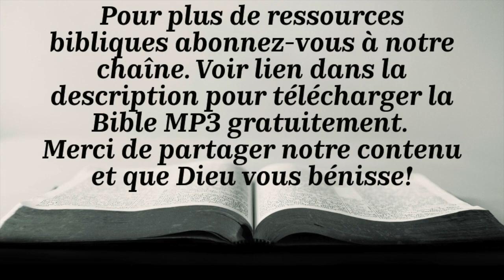1 ROIS (Bible Louis Segond 1910)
Introduction - 00:00
Chapitre 1 - 03:24
Chapitre 2 - 13:02
Chapitre 3 - 22:21
Chapitre 4 - 27:43
Chapitre 5 - 32:52
Chapitre 6 - 36:36
Chapitre 7 - 43:03
Chapitre 8 - 53:00
Chapitre 9 - 01:06:39
Chapitre 10 - 01:12:26
Chapitre 11 - 01:17:50
Chapitre 12 - 01:26:26
Chapitre 13 - 01:33:08
Chapitre 14 - 01:40:04
Chapitre 15 - 01:46:19
Chapitre 16 - 01:52:33
Chapitre 17 - 01:59:08
Chapitre 18 - 02:03:46
Chapitre 19 - 02:12:50
Chapitre 20 - 02:17:45
Chapitre 21 - 02:27:05
Chapitre 22 - 02:32:56

Cette Bible audio a été enregistrée à partir de la version Louis Segond 1910 (Copyright: Domaine public)
Les lectures d'introduction aux livres bibliques proviennent de: Les notes de la Bible annotée (Copyright: Domaine public)

Pour obtenir d'autres versions audio de la Bible en français ainsi que plusieurs ressources d'édifications, visitez notre chaîne YouTube